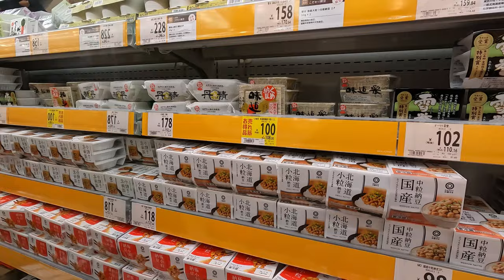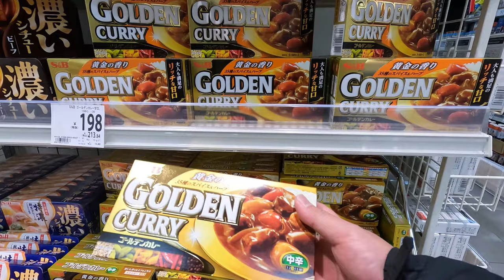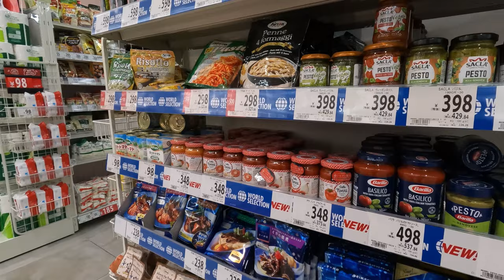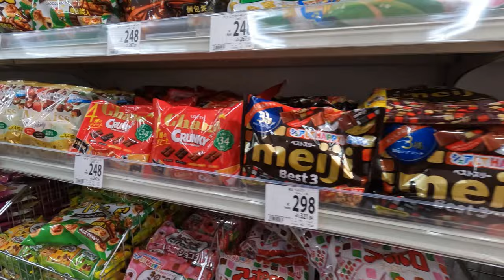Walk in Japanese famous Grocery (Seiyu) – 4K Virtual tour/Japan/Supermarket/Shopping/ASMR/Sushi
Here's one of Japan's famous supermarket, Seiyu, which has over 300 stores including their families in Japan. I personally think this store has a very well-stocked bento section.

Compared to local supermarkets, the prices are a bit higher because it is a major supplier, to be honest, but many Japanese people still visit this store out of trust and confidence.

This chain has been a subsidiary of Wal-Mart since 2005, and Wal-Mart continues to own about 15% of this chain's stock after the sale in 2021.

Ini adalah salah satu supermarket terkenal di Jepang, Seiyu, yang memiliki lebih dari 300 toko termasuk keluarga mereka di Jepang.
Menurut saya pribadi, toko ini memiliki bagian bento yang sangat lengkap.

일본에 가족을 포함해 300개 이상의 매장이 있는 일본의 유명한 슈퍼마켓 중 하나인 Seiyu가 있습니다.
개인적으로 이 가게에는 도시락 코너가 아주 잘 갖춰져 있다고 생각합니다.